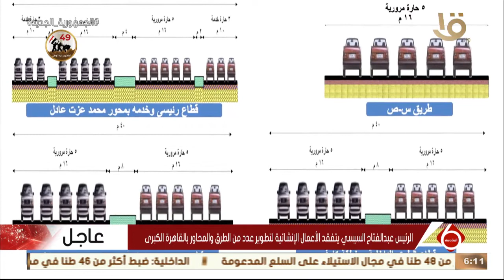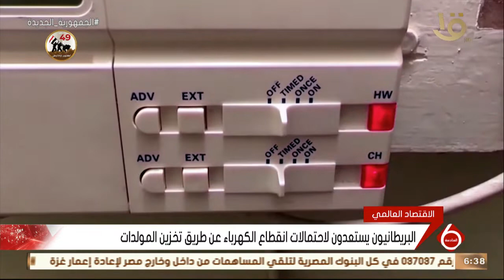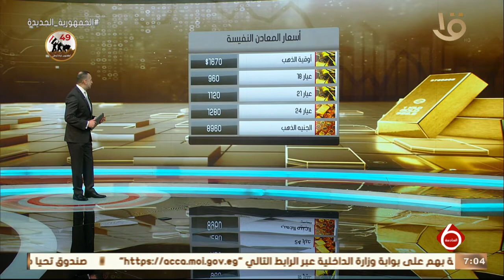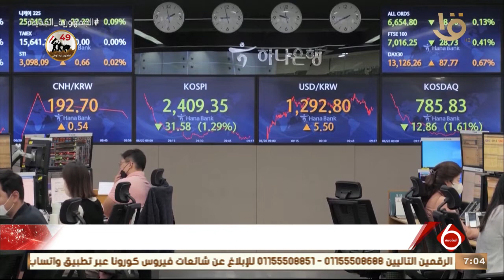نشرة السادسة | أهم الاخبار العالمية والمحلية